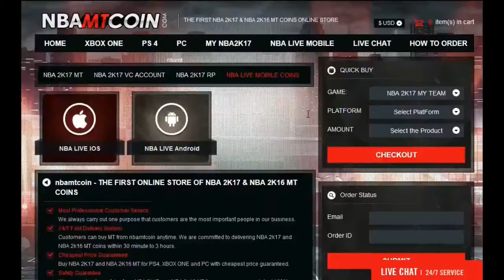4X BALLER PACK OPENING! 8X ELITE PLAYER EXCHANGE! MULTIPLE 90+ PULLS! NBA LIVE MOBILE!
❂✉ kik - Kobeism ❂
❂2: Nightmare in Flesh: Dreams are real !!! by Kobeism

Peace and Love for errry'body!!! Kobeism Out!!!

nba live mobile gameplay,
nba live mobile coin making method,
nba live mobile how to make coins,

4X BALLER PACK OPENING! 8X ELITE PLAYER EXCHANGE! MULTIPLE 90+ PULLS! NBA LIVE MOBILE!

4X BALLER PACK OPENING! 8X ELITE PLAYER EXCHANGE! MULTIPLE 90+ PULLS! NBA LIVE MOBILE!